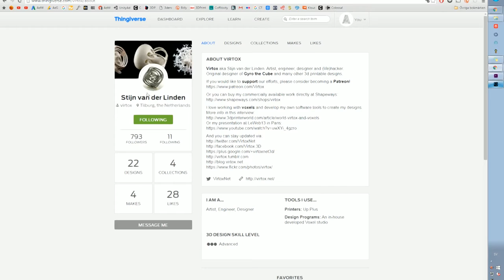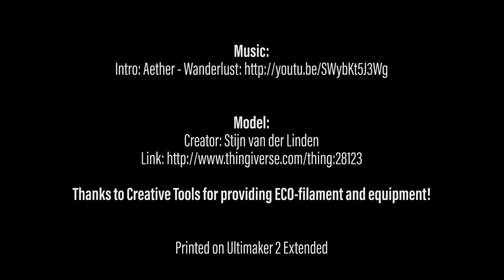The Print - #021 - Fractals all over the place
Fractals and math. THE PRINT #021 is here!